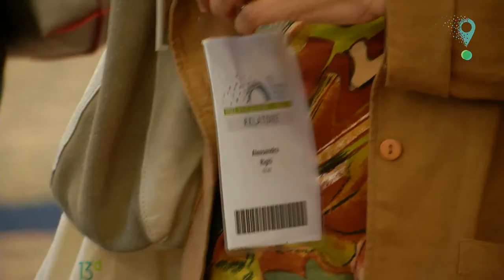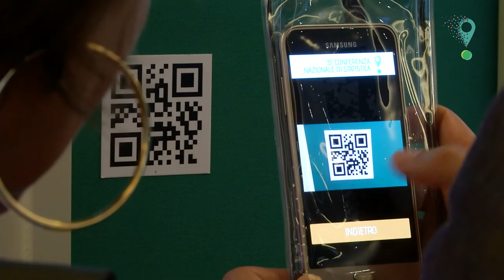Intervista Massimo Livi Bacci 13° Conferenza Nazionale di Statistica